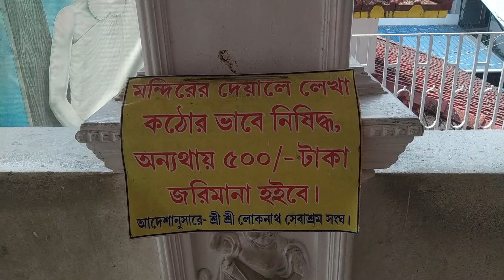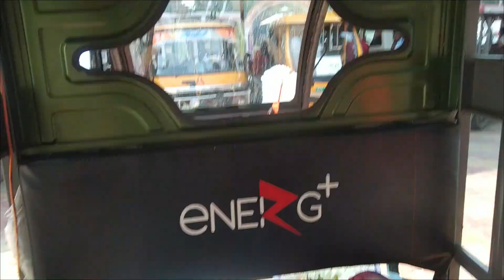চাকলার মন্দিরে শালাবাবুর টোটো পূজো দিয়ে আসলাম@SevashreeVLOG1996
Hi 👋 friends welcome to Sevashree VLOG

      👉 সেবাশ্রী ব্লক চ্যানেলের পাশে থেকো বন্ধুরা

      👉 আপনাদের সাপোর্ট আমাদের অনুপ্রেরণা

👉 আশা করি আপনি এই ভিডিওটি উপভোগ করবেন

        || হিংসা করোনা চেষ্টা করো তুমিও পারবে ||